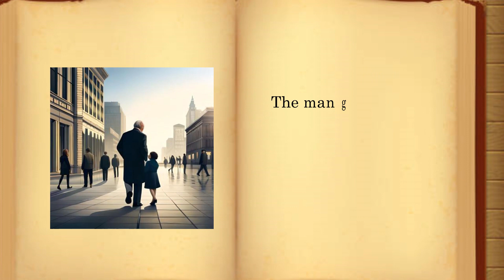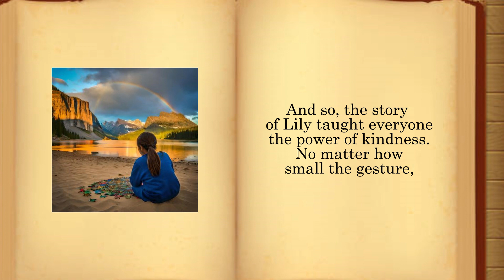Kindness Story For Kids | Moral Story In English | Learning Story for children